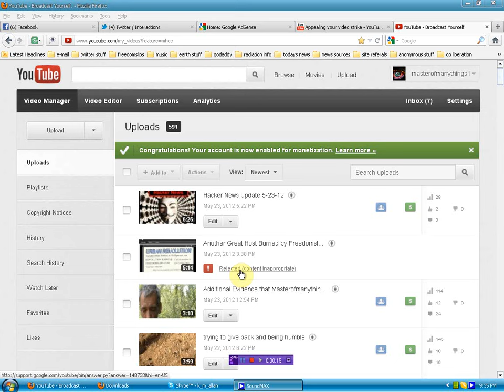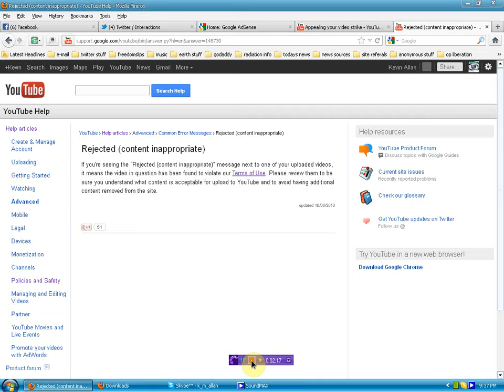Need my you-tubers support - flagged wrongfully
those of you who saw the video please confirm in the comments that it was wrongfully flagged I think this flagging proves what I havent said about freedomslips